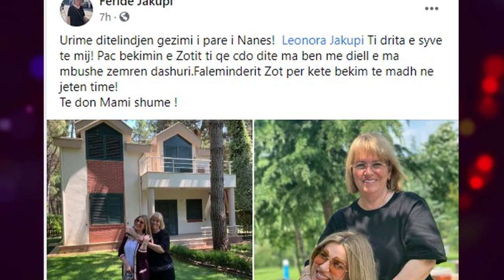Leonora Jakupi merr urimin më emocional nga Nëna